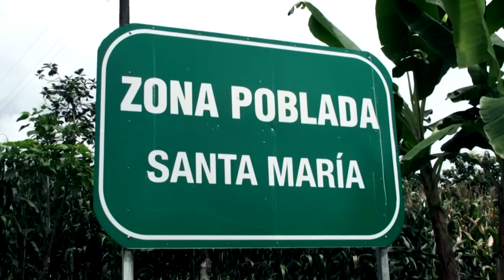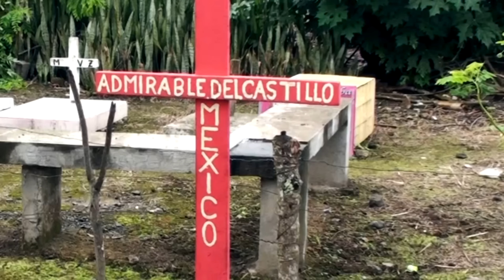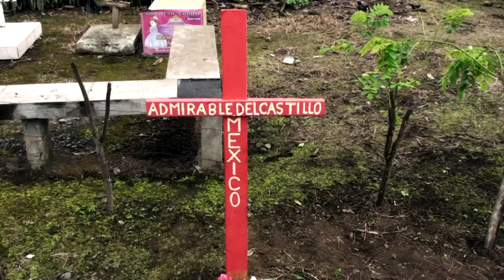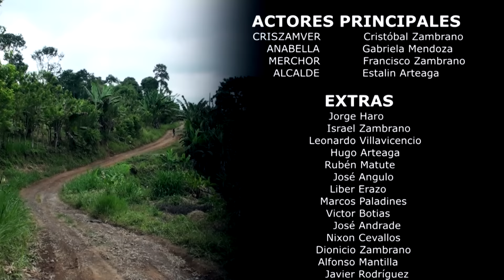CRISZAMVER #3 💥SECUESTRO DEL ALCALDE 🎬full acción - PEÑA PRODUCCIONES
Sinopsis:
El Alcalde de la Manga del Cura y su hija han sido

secuestrados por un rebelde de la comunidad

y es llevado al cerro del diablo un lugar muy peligroso.

 Criszamver al saber la noticia va en busca de ellos

pasando por muchos peligros para poder ayudarlos

PELÍCULA REALIZADA POR:
PEÑA PRODUCCIONES

MUCHISIMAS GRACIAS
Atentamente
Héctor Peña

Actor: CRISTOBAL ZAMBRANO

PELÍCULA FILMADA EN LA PALIZADA
(EN LA MANGA DEL CURA) - ECUADOR